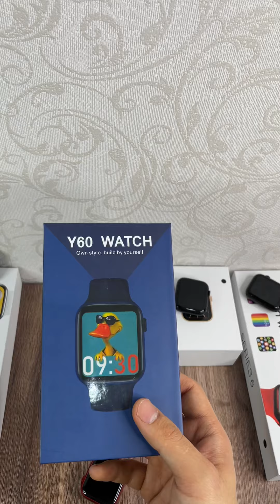Какие реплики apple watch актуальны на март 2021 года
Мы есть в инстаграм: timenow_almaty_podarok